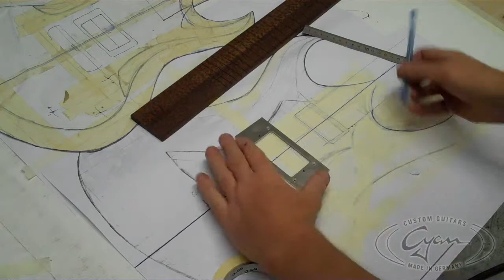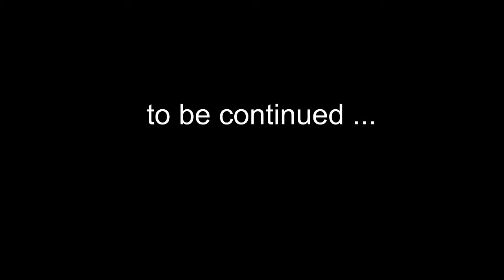The SHRED - DS making of part 3.mp4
this is the making of  the  SHRED